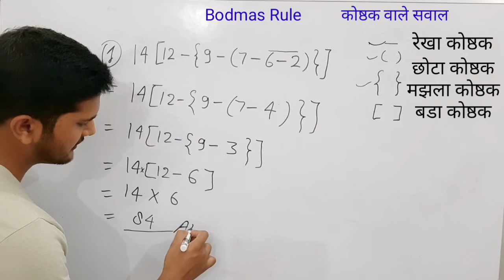कोष्ठक का नियम ( Rules of bracket ) | कोष्ठक हल करना सीखे | BODMAS का नियम काकाभागुयोघ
rules of bracket.
bracket ka niyam.
costhak lagana sikhen.
costhak lagane ka tarika.
caustic salv karna sikhen.
costhak.
BODMAS का नियम.
BODMAS rule.
kosthak ko saral karna sikhen.
kosthak ko saral karne ka Tarika.
saral kijiye.